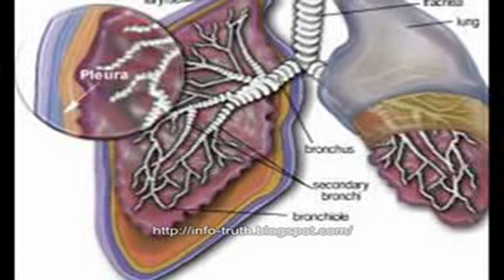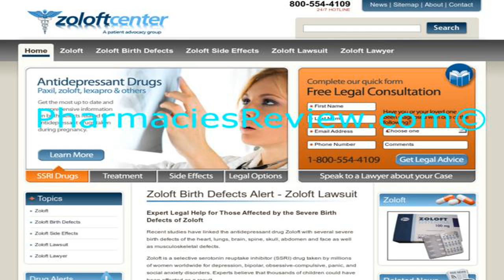Top 20 Popular Photo lawsuit mesothelioma